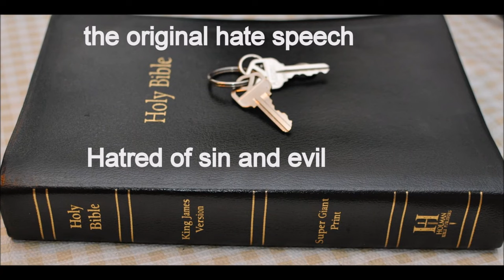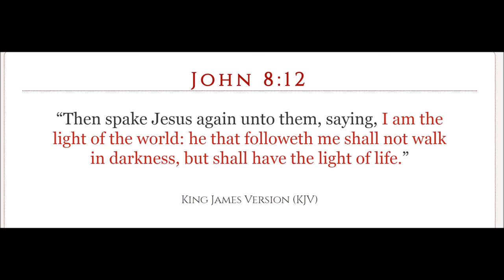Resurrections: Fall of Babylon Part 3 end series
Revelation  Chapter 20:  1  And I saw an angel come down from heaven, having the key of the bottomless pit and a great chain in his hand.

2 And he laid hold on the dragon, that old serpent, which is the Devil, and Satan, and bound him a thousand years,

3 And cast him into the bottomless pit, and shut him up, and set a seal upon him, that he should deceive the nations no more, till the thousand years should be fulfilled: and after that he must be loosed a little season.

4 And I saw thrones, and they sat upon them, and judgment was given unto them: and I saw the souls of them that were beheaded for the witness of Jesus, and for the word of God, and which had not worshipped the beast, neither his image, neither had received his mark upon their foreheads, or in their hands; and they lived and reigned with Christ a thousand years.

5 But the rest of the dead lived not again until the thousand years were finished. This is the first resurrection.

6 Blessed and holy is he that hath part in the first resurrection: on such the second death hath no power, but they shall be priests of God and of Christ, and shall reign with him a thousand years.

7 And when the thousand years are expired, Satan shall be loosed out of his prison,

8 And shall go out to deceive the nations which are in the four quarters of the earth, Gog and Magog, to gather them together to battle: the number of whom is as the sand of the sea.

9 And they went up on the breadth of the earth, and compassed the camp of the saints about, and the beloved city: and fire came down from God out of heaven, and devoured them.

10 And the devil that deceived them was cast into the lake of fire and brimstone, where the beast and the false prophet are, and shall be tormented day and night for ever and ever.

11 And I saw a great white throne, and him that sat on it, from whose face the earth and the heaven fled away; and there was found no place for them.

12 And I saw the dead, small and great, stand before God; and the books were opened: and another book was opened, which is the book of life: and the dead were judged out of those things which were written in the books, according to their works.

13 And the sea gave up the dead which were in it; and death and hell delivered up the dead which were in them: and they were judged every man according to their works.

14 And death and hell were cast into the lake of fire. This is the second death.

15 And whosoever was not found written in the book of life was cast into the lake of fire.